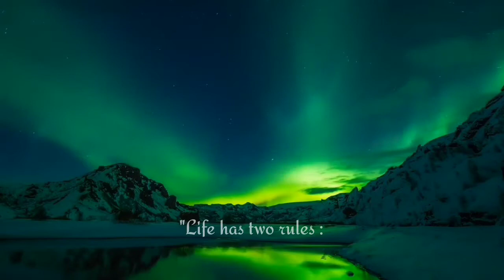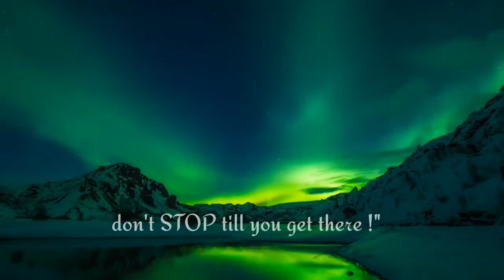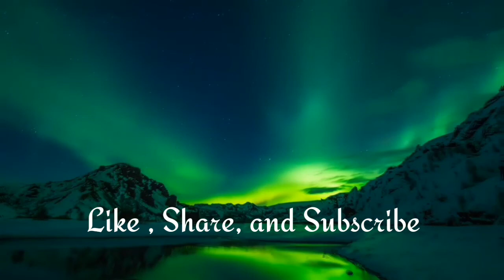Aurora Borealis & Northern Lights Music | Ambient Sounds and Relaxing Study Music | Green Universe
Enjoy a spectacular real-time collage of Aurora Borealis scenes shot in Alaska by Todd Salat, paired with some new sweeping angelic ambient music by Christopher Lloyd Clark.

Thanks to everyone for watching and listening the videos, hope you're having a good day or a good sleep.

Presenting Relaxing Music which is "Study Music & Sleeping Music". Meditation Music that Relaxes Mind, Body & Anxiety and provides positive energy. Hope you find inner peace through mediation with this music.

1. Relaxing music is 2 hour long so that it can play (by loop on) all night. Enjoy the relaxing sleep sounds of sea waves!
2. Here, by the Relaxing Sounds Place series helps you calm down and calm your soul . These sounds are great for relaxing, massage, learning, reading, thinking, sleeping, working, dreaming, traveling, etc.

VIDEO RELATED

Aurora Borealis & Northern Lights Music | Ambient Sounds and Relaxing Study Music |
Green Universe | relaxing northern music | relaxing northern California getaways |
northern lights | northern lights live | northern ireland | northern blotting |
study music for better concentration and memory | study music anime |

BY RELAXING SOUNDS PLACE